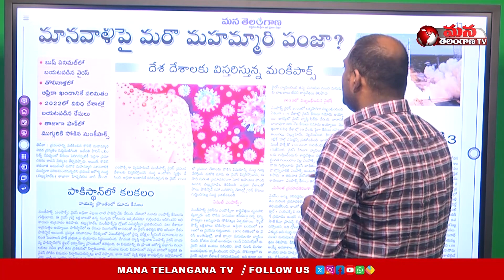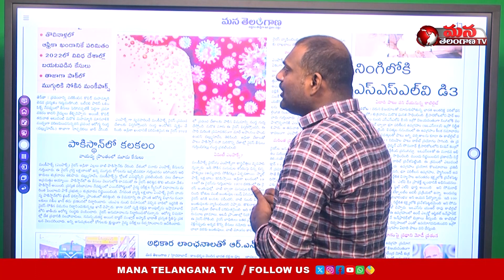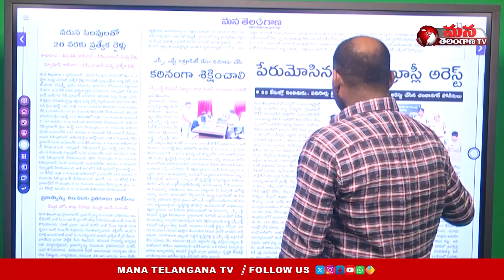| MonkeyPox | Physical Contact is Prime Route for Virus | Mana Telangana TV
కలకలం రేపుతున్న మంకీపాక్స్